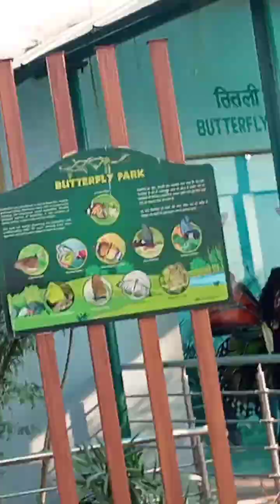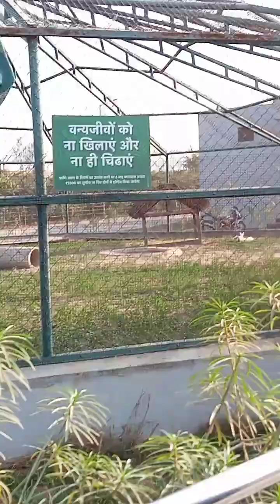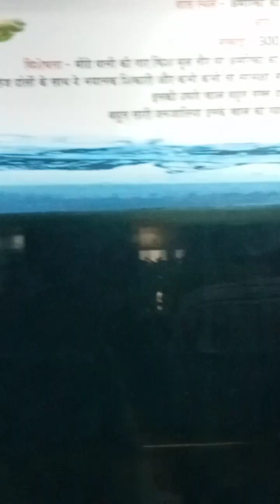नौका बिहार । गोरखपुर #